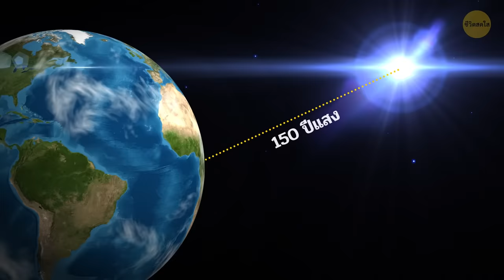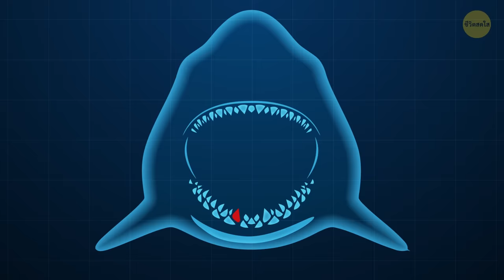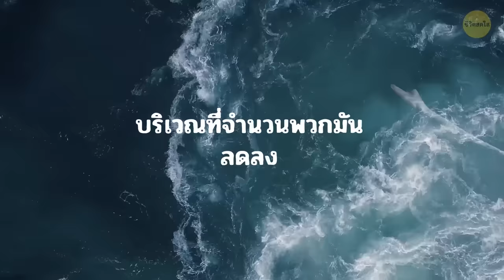เป็นเพราะฉลามขาวยักษ์ เม็กกาโลดอนจึงสูญพันธุ์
ฉลามเม็กกาโลดอนตระเวนไปทั่วมหาสมุทร สร้างความน่ากลัวและฉีกทุกอย่างให้เป็นชิ้น ๆ เป็นเวลานานหลังจากไดโนเสาร์สูญพันธุ์เพราะอุกาบาตยักษ์ เรารู้ว่ามันเป็นนักล่าที่ตัวใหญ่ที่สุดและโหดเหี้ยมที่สุดเท่าที่เคยมีมาและเป็นฉลามที่มีขนาดใหญ่ที่สุด มันคือราชาแห่งท้องทะเล ว่ายน้ำอย่างอิสระเกือบทั่วมหาสมุทร ทว่า ประมาณ 2.5 ล้านปีก่อน พวกมันตัวสุดท้ายได้หายไปจากโลกตลอดกาล เหลือไว้แต่ฟันขนาดยักษ์ที่ถูกพบโดยนักโบราณคดีสมัยใหม่ แล้วทำไมเม็กกาโลดอนถึงสูญพันธุ์ล่ะ?

ทีแรก นักวิทยาศาสตร์คิดว่ามันเป็นเพราะการสูญพันธุ์ครั้งใหญ่ของสัตว์น้ำที่เกิดในช่วงนั้น จึงทำให้เม็กกาโลดอนสูญพันธุ์ พวกเขาเชื่อว่ามีซุปเปอร์โนวาเกิดขึ้นในระยะ 150 ปีแสงจากโลกและรังสีคอสมิกนั้นมาถึงโลกทำให้สภาพอากาศเปลี่ยนไป แต่หลังจากนั้น ในปี 2019 นักวิจัยกลุ่มหนึ่งก็พบกับบางสิ่งที่แปลกประหลาด มันคือฟอสซิลที่เหลือจากฉลามยักษ์[กดติดตาม] ที่เก่าแก่กว่าช่วงเวลา สิ่งนั้นอาจบ่งบอกว่าพวกมันสูญพันธุ์ก่อนเกิดซุปเปอร์โนวา ดังนั้นจึงต้องมีการอธิบายสิ่งนี้ใหม่ ซึ่งมาจากแหล่งข้อมูลที่ไม่คาดคิด...

อนิเมชั่นโดยชีวิตสดใส